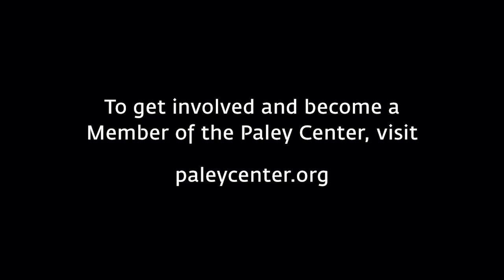Looking - When It Comes to Playing Gay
At PaleyLive LA on February 25, 2015, actor Frankie J. Alvarez (Agustin) talks about how he doesn't give much thought to being a straight actor playing gay, as series director Andrew Haigh concurs on the topic.